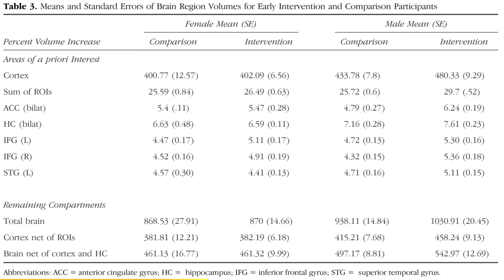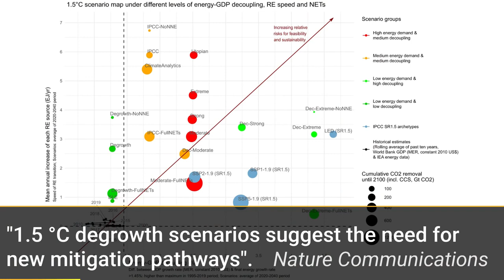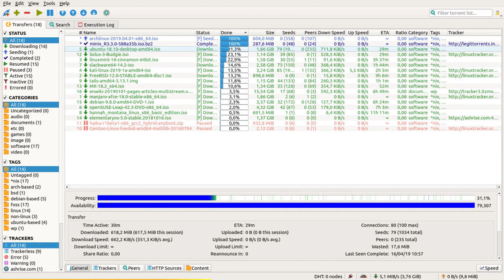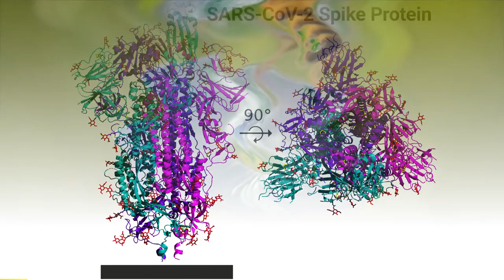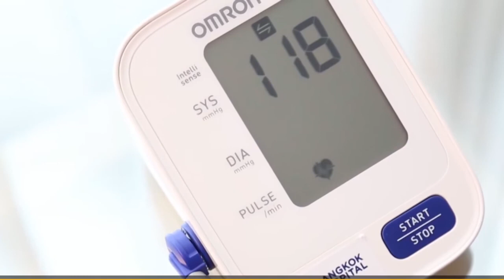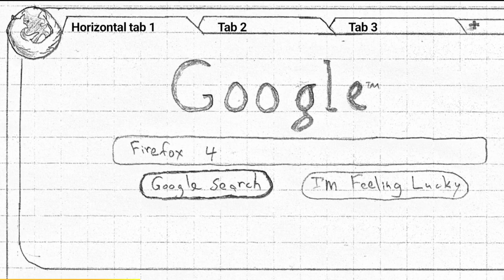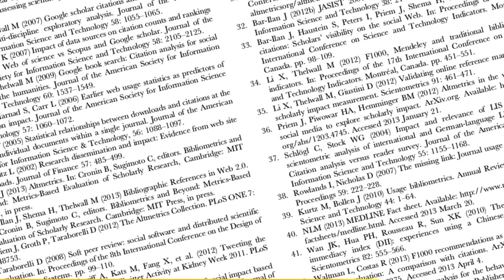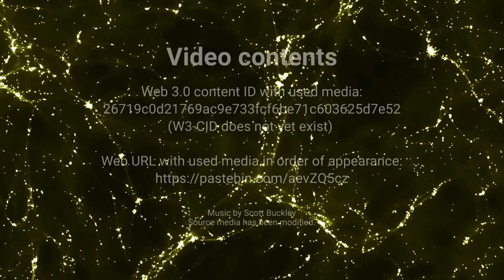Science Summary : [Short Documentary]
Psychology is the science of mind and human behavior. The general definition may refer to the profession, also referred to as clinical psychology; the scholarly discipline, referred to as academic psychology or educational psychology; or the scientific pursuit, research psychology.